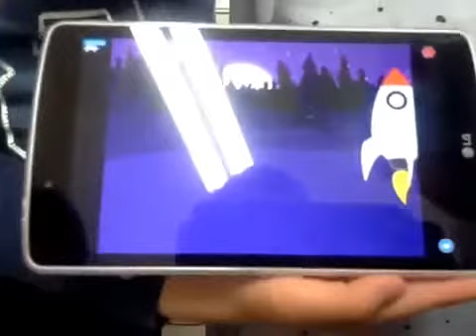PBL: Space Travel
Luke Stundon - Pyeongchon Branch
C2 Par 4PM Lessin 8
Group C